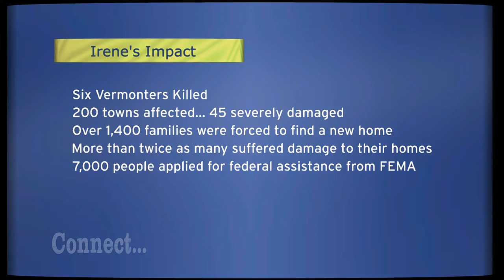Connect...with Marion Abrams & Rob Koier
A visit with Marion Abrams (Floodbound) and Rob Koier (Strength of the Storm), two Vermont filmmakers who poignantly captured the aftermath of Tropical Storm Irene when it devastated Vermont in August, 2011.